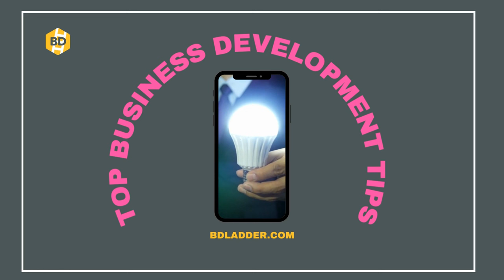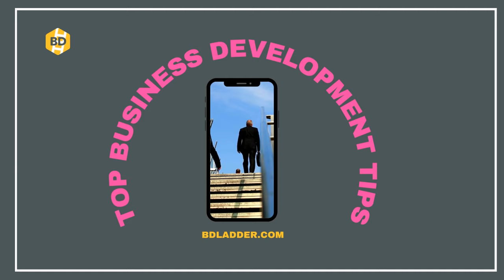Constructing an opportunity pipeline - Business Development Tips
Learn how to create an active pipeline of opportunities.

🛠 Practical advice for lawyers, accountants, engineers, architects, BDMs, porfessionalservices. From The BD Ladder team.

🚀Download our free tools to fire up your BD and marketing efforts.